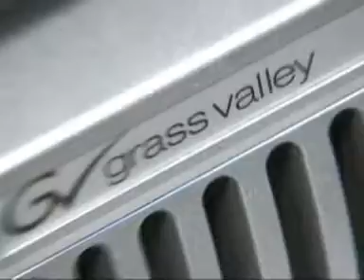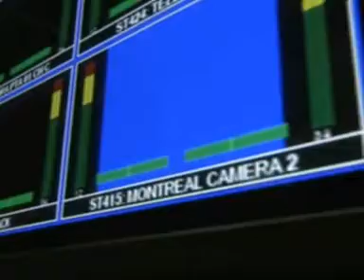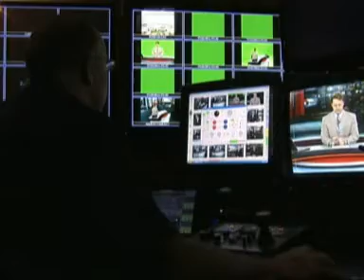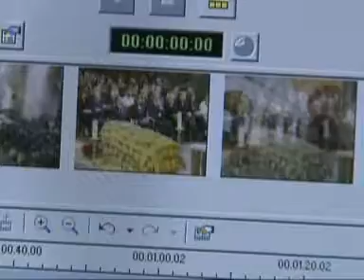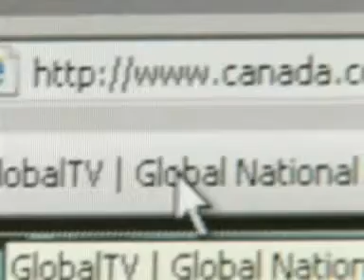Global Video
Telemetrics Teleglide tracks.